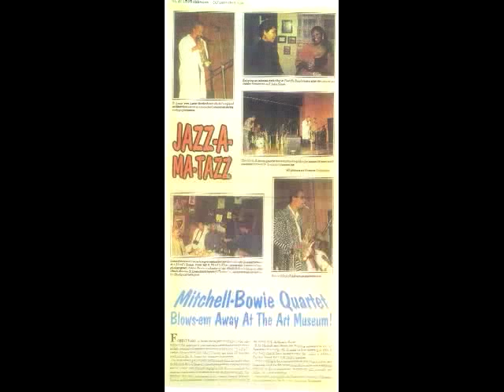Lester Bowie/Roscoe Mitchell 2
The Nu-Art Series Presents
The Mitchell/Bowie Quartet at the St. Louis Art Museum

Lester Bowie Trumpet
Roscoe Mitchell Woodwinds
Malachi Favors Bass
Tayammum Falah Drums

Photos by Roscoe Crenshaw